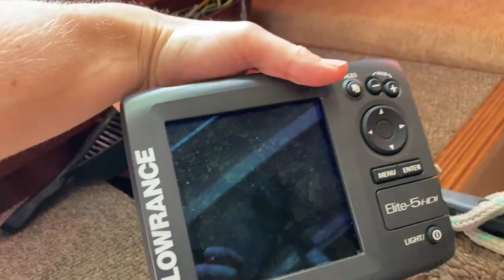1988 Twin outboard pocket cruiser with trailer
Once a sail boat, now a motor cruiser, Second Chance is a very sea worthy and capable overnighting vessel, with a shallow draft, swing down hydraulic keel, and all the onboard living necessities. At a little over 19 feet, she is one of, if not the most, portable overnighters out there. She is powered by an 8HP 2 stroke outboard. Her hull is in good condition, testament to the care taken by all her owners. A second outboard mount has been added so twin outboards can be used. On the road she tows very nicely, firmly planted due to her twin axel trailer with wide spread wheels, and doubles as a caravan. Her roadworthy has been completed and she now awaits a new owner. Located Yungaburra.

Lockable cabin
4 births
Galley with sink and burner
Twin outboard mounts
Depth sounder
VHF radio
Hydraulic swing keel
8HP 2 stroke outboard
Self draining cockpit
Pop top roof
Porta potty
Battery
Loads of storage
External 12L fuel tank
Front hatch
Second door with mesh screen
Spare wheel
Original gel coat